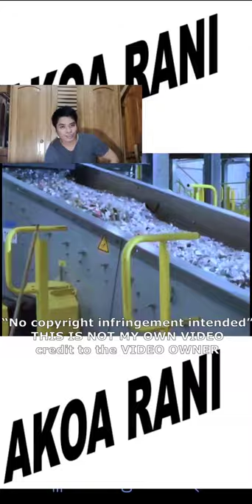HOW PLASTICS TOOLS MADE ? | PAANO BA GINAGAWA ANG MGA PLASTICS MATERIALS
This video a commenting video or a reporting video were used a clips that "No copyright infringement intended" this is used only for to educated people in how plastic materials made.
ID: P7q0Aad7My-3JzLflCUy2g
ID: UCP7q0Aad7My-3JzLflCUy2g

PLEASE WATCH MY VIDEOS:

How to Check If Your Facebook Page is Illegible for Monetizatiion

REVIEW TITAN WATCH 1580SL01 MENS BLACK LEATHER

EMPLOYEES COVID 19 food ASSISTANCE

1 M

live test

POPULATION COUNT IN WHOLE WORLD

TOP 20 POPULATION LIVE

WIN PHP100 LOAD (SILENT STREAMING

WIN PHP 100 LOAD ( SILENT STREAM )
My Live Stream 111111

SIMPLE WAY TO FIX LAPTOP OVERHEATING BEST *WAY IS REAL*

LOAD PAREMYO P100 LOAD ( SAGOT) 21212

Review HERO BRAND III B57 smart watch

HOW TO ADJUST THE TASKBAR POSITION IN SCREEN

My Live Stream RETRIAL

 My Live / covid-19 update worldwide and view of manila bay constraction

HOW TO RESTART COMPUTER OR LAPTOP USING SHORTCUT KEY (WINDOW KEY + X , U , R )

HOW TO SET UP WIFI OR WIRELESS CONNECTION TO THE BROTHER PRINTER DCP-T710W MODEL ( IS REAL )

how to block pop up site in computer window - IS REAL - tutorial

Tutorial - how to create QR CODE USING MOBILE PHONE- is real/ IS REAL

HOW TO RESET GSAT PINOY DEFAULT SETTINGS - IS REAL / PAANO MAGRESET NG GSAT PINOY DEFAULT SETTING -

how to convert file using google drive PART 2

BOY TAPANG DINELET ANG CHANNEL (AKOA RANI)

REACTION VIDEO FOR BOY TAPANG Nakabili ako ng Lupa ( OVER LOOKING )(AKOA RANI)

How To Remove Picture background using WINDOW 10 App Called Paint 3D.. (IS REAL)

(IS REAL) How to highlight mouse pointer ? /Easy way to highlight mouse pointer

(IS REAL) HOW TO MONITOR LAPTOP TEMPERATURE USING FREE APPLICATION (HWMONITOR )/ basic tutorial

how to prepare shopee order / simple tutorial (IS REAL) with voice

HOW TO KNOW YOUR WIFI PASSWORD FORGOTTEN USING COMMAND PROMP

HOW TO CONVERT DIGITAL CURRENCY/EARN MONEY GAMIT ANG COINS.PH, COVERTING MONEY JOB

R. Kangleon St.,Abgao, Maasin City

(IS REAL) CONVERT GLOBE REWARDS POINTS INTO GCASH WALLET

GRAMMAR ASSISTANT FOR FREE (IS REAL)

HOW TO DELETE OR DEACTIVATE GCASH ACCOUNT -IS REAL

PAANO TANGALIN ANG MANCHA SA MGA GAMIT? - IS REAL

ANO ANG MANGYAYARI SA WATCH HOUR PAGHINDI NAKAABOT NG 4,000 SA LOOB NG 12MONTHS?

PAANO MAKUHA AGAD ANG 4K WATCH HOURS (tutorial)

PAANO KUMITA NG NASA BAHAY LANG GAMIT ANG FIVERR WEBSITE

BAKIT BLUE ANG DOMINANT COLOR NG FACEBOOK? | TYPE to reach founder of FACEBOOK

HOW TO RECOVER SSS ONLINE ACCOUNT PASSWORD FORGOTTEN | TUTORIAL

HOW TO REMOVE PICTURE BACKGROUND USING REMOVEBG WEBSITE | EASY WAY TO REMOVE PICTURE BACKGROUND FREE

BANK ONLINE CARD ACTIVATIONUNIONBANK (tutorial)

HOW TO MAKE VOICE OVER FOR FREE | HOW TO CONVERT TEXT TO SPEECH

HOW TO BANK TRANSFER USING GCASH (tutorial)

HOW TO FIX COMPUTER SOUND NOT WORKING / IMPROVISE COMPUTER SPEAKER (tutorial)

HOW TO LOCATE FACEBOOK FRIENDS LOCATION ((tutorial)

HOW TO CONNECT PHONE INTERNET TO PC OR LAPTOP (tutorial)

HOW TO CLEAN PC OR LAPTOP IN SEVEN SIMPIEST WAYS (TUTORIAL)

HOW TO FIX LAPTOP CAN'T CONNECT WIFI (TUTORIAL)

PAANO KUMITA SA COINS.PH (tutorial)

HOW TO CASH - IN Coins.ph WALLET or ADD FUNDS (tutorial)

CONVERT PESO INTO BITCOINS CASH (BCH) THEN WITHDRAW P500+ A DAY (AS OF MAY 12, 2021 7:57AM)

NEW YOUTUBE GUIDELINES EFFECTIVE JUNE 1 2021 (AKOA RANI)

BOY TAPANG INSPIRING VIDEO (REACTION VIDEO)(AKOA RANI)

NAS ACADEMY AND APO WHANG-OD ISSUE (AKOA RANI)

DONNALYN VS JOSE PALIWANAG NG TRIAL LAWER ATTY LIBAYAN (AKOA RANI)

BOY TAPANG VS JEMUEL PACQUIAO BATTLE OF YOUTUBER(AKOA RANI)

HOW TO CHECK IF THE CRYPTO CURRENCIES IN COINS GETTING HIGH (AKOA RANI)

TUMAAS NA BA ANG KINANVERT KO SA COINS.PH|COINS WALLET? (1ST UPDATE)

HOW TO LINK GCASH MASTERCARD TO YOUR ACCOUNT (AKOA RANI)

LAMIAN UG SUSTANSYADO NGA PAGKAON (REACTION VIDEO) (AKOA RANI)

LAMIAN NGA PAGKAON (AKOA RANI)
Silipin natin ang COINS (AKOA RANI)

ANO ANG HIWAGA NG TAHONG (AKOA RANI)

ANO ANG STRESS / WHAT IS STRESS ?(AKOA RANI)

KIMWAMOS LAUGHT TUKOMI / LAMOK (AKOA RANI)

EGG SOAK IN VINEGAR BECOME RUBBER SHELL (EXPERIMENT)

AFGHANISTAN NOON 50S AT 70S

HOW TO PAY GLOBE INTERNET BILL
USING GLOBE AT HOME APPS

PULIS LAPTRIP REPORT

WONDER HAPPENINGS

CATMON TINUBDAN FALLS IN CEBU | VIRAL INCIDENT